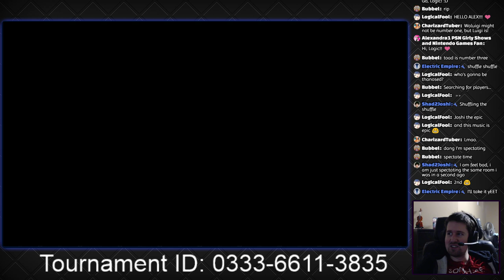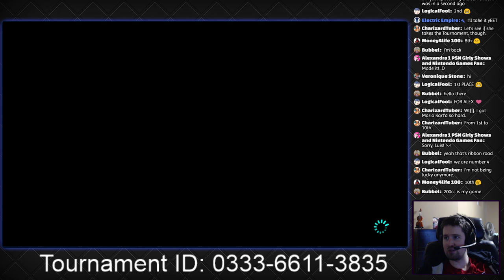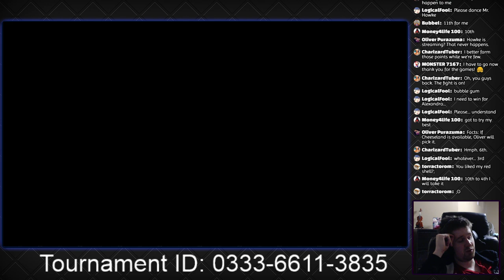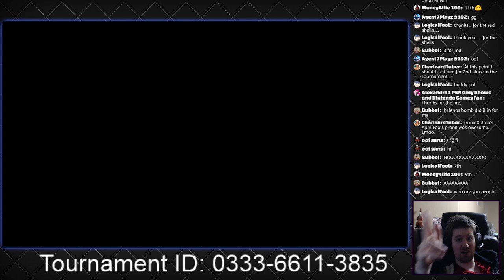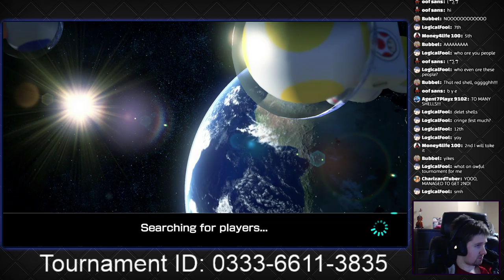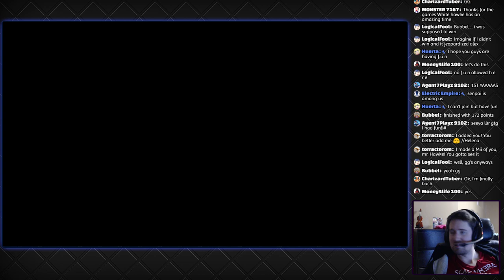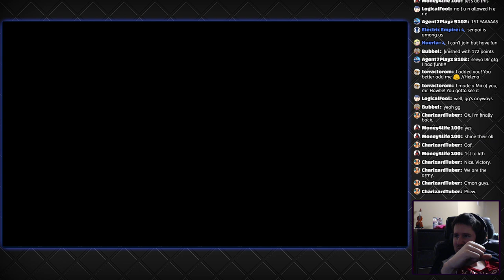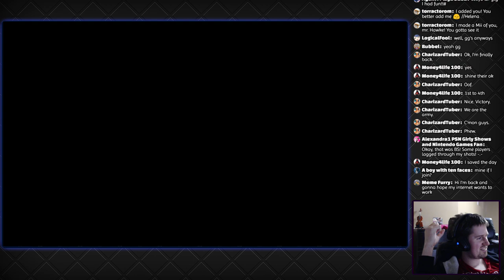Hawke n' Friends - Mario Kart 8 Deluxe